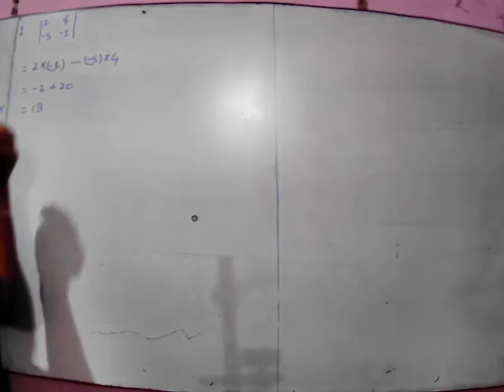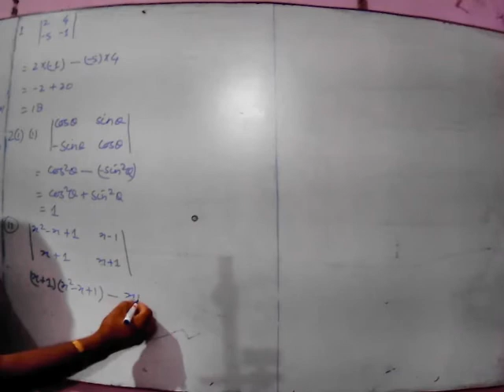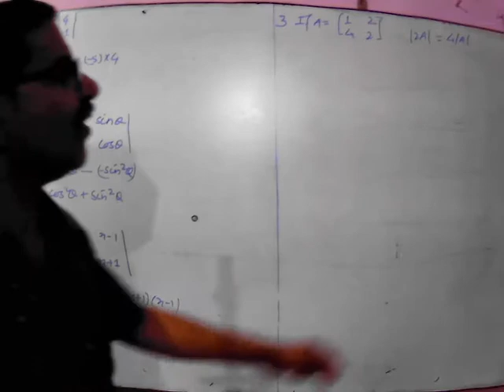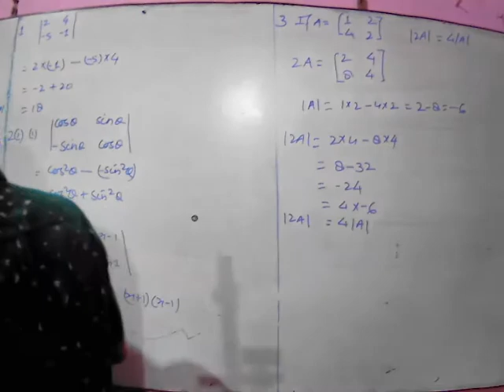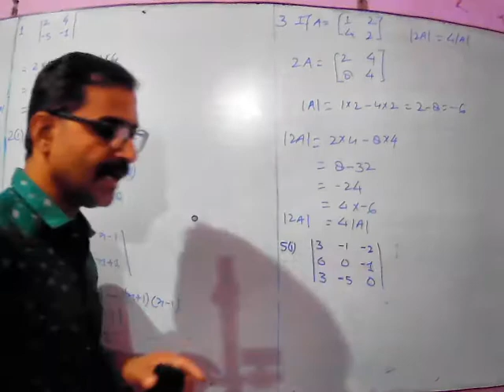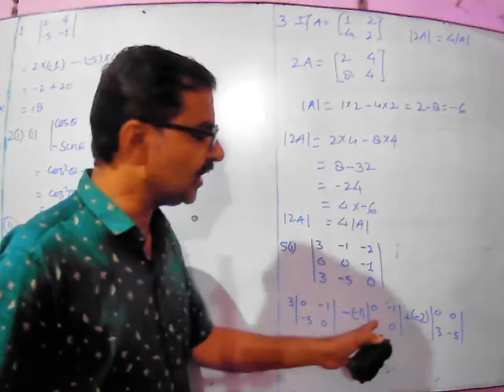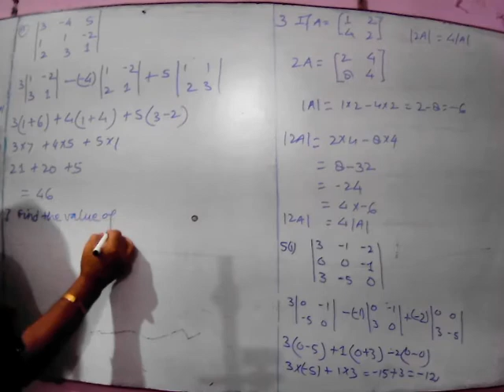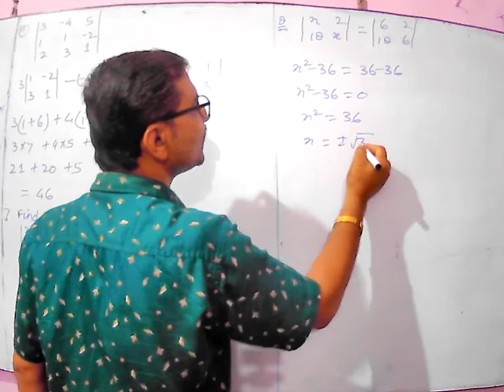Maths12/Ch4/V2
Maths12th NCERT Ex. 4.1